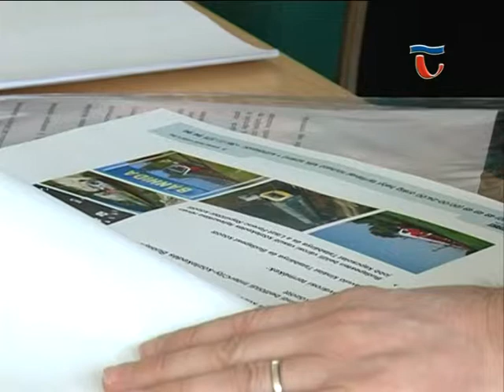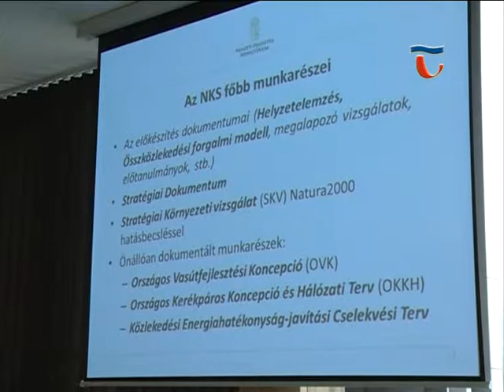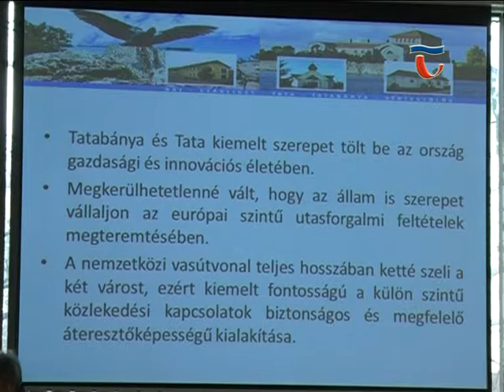140228 Híradó 05 A térség vasútfejlesztési projektjéről tartottak tájékoztatót a Polg. Hivatalban.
A Biatorbágy-Tata vasútfejlesztési projekt Tatabányát érintő elemeiről rendeztek konferenciát a Városházán, ahol a megyét érintő fejlesztési irányokról tartott előadást Dr.Völner Pál, a Nemzeti Fejlesztési Minisztérium államtitkára.